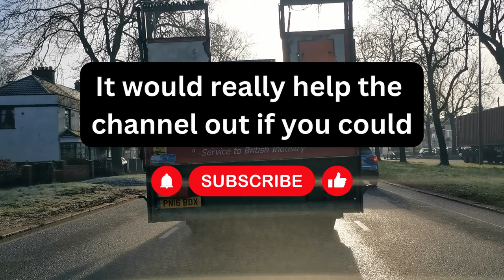UK Immigration 2024 - Listen to the voice of angry British people realising they need 'foreigners'.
Listen to the voices of British people upset and angry at the changes to the immigration policies being imposed by the Tory government. I only hope that the people who voted, and continue voting for this Tory Government never has to ask for help for their son, daughter, mother, father, sister, brother, grandparent.

[Remix and clipping encouraged - find something in the episode that interests you and comment]

As a British national who lived overseas and repatriated back to England with my own 'foreign family'. My wife I met overseas, my daughter is the result of that love. I thought I would put this video out there after the UK's latest Immigration Announcement. I hope some of my British expat friends who are thinking of returning home think twice after listening to this.

On Monday 4th December the new Home Secretary James Cleverly announced in an effort to cut net migration to the UK. Full news here:

This is a selection of people who called into the James O'Brien LBC show on Tuesday 5th December talking about how this announcement may/will affect them.

I honestly don't know of anything positive this Tory government has done in the last 13 years. I would love to be proven wrong.

I can only surmise that this is an attempt to set the country ablaze as a last hurrah after stripping the country of any valuable assets and leaving the place in such a state that makes it almost impossible for any incoming Government to repair and fix.

Chapters:
00:20 James O'Brien Opening Monologue
07:37 Awful Suella Braverman
18:30 The Tory's idea think tank
19:31 The cost of a care home in the UK
24:30 A family owned care home owner struggles
30:10 Dan in Bristol falls in love with an immigrant but they may have to face a decision
41:59 Lee from Belfast might have to move to Malaysia
1:02:33 Haulage and Logistic companies struggling
1:03:47 How will you feel when know the majority of Foreigners here are earning more than you?
1:04:50 A Trucker points out why many in his industry voted for Brexit
1:17:10 Aseef in Glasgow relies on skilled Foreign workers to run restaurants you eat at
1:28:21 Martin in Manchester highlights how hard it is for expats wanting to return home with a Foreign family

00:00 There are so many stories, you'll have to listen from the beginning